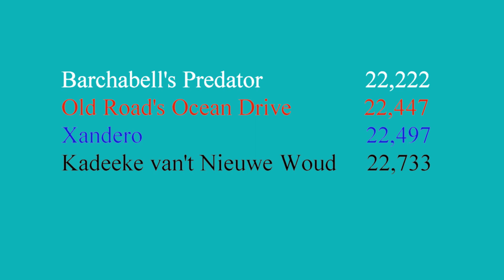Whippet Sprinters B klasse Reuen Koers 53